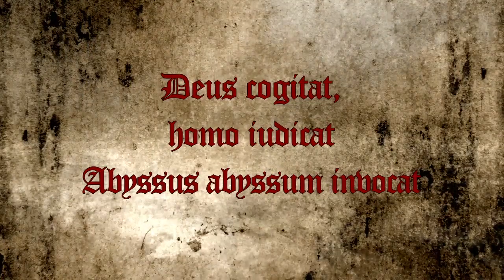BRYMIR - The Black Hammer (OFFICIAL LYRIC VIDEO)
"The Black Hammer" is the first single from Brymir's upcoming second album.

Viktor Gullichsen - Lead Vocals
Sean Haslam - Guitar
Joona Björkroth - Guitar & B. Vocals
Jarkko Niemi - Bass & B. Vocals
Janne Björkroth - Keyboards & B. Vocals
Patrik Fält - Drums

Composed by Viktor Gullichsen
Arranged by Viktor Gullichsen & Joona Björkroth
Lyrics by Viktor Gullichsen & Jarkko Niemi

Recorded and mixed at JKB studios by Janne Björkroth & Brymir

Video editing by Patrik Fält
Pencil drawings by Claudio Bergamin & Jouko Alapartanen